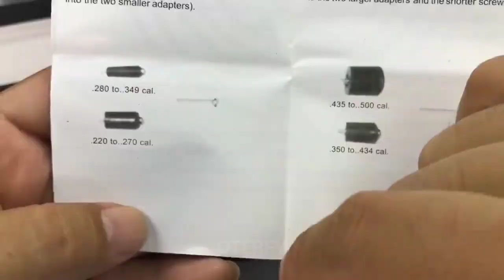Colimador Laser Aferidor Mira Universal .22 a .50